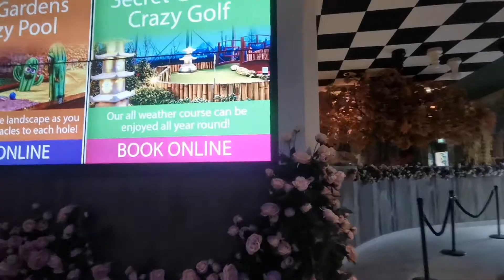The Flower bowl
The Flower Bowl entertainment centre has so much to offer cinema,  games, cafe but the decro is just amazing, and in the toilet, the wash basin mirrors and the doors are so beautiful.